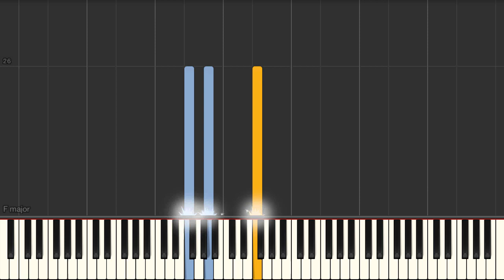Hero (Mariah Carey & Walter Afanasieff) - Piano tutorial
Hero (Maria Carey & Walter Afanasieff) Synthesia Piano Tutorial